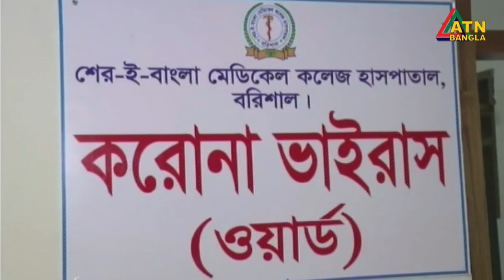এটিএন বাংলা দুপুরের সংবাদ । 3pm | 20.06.2020 | ATN Bangla News at 3pm